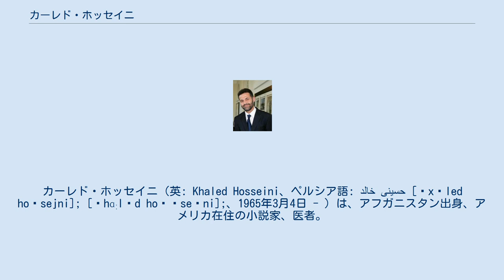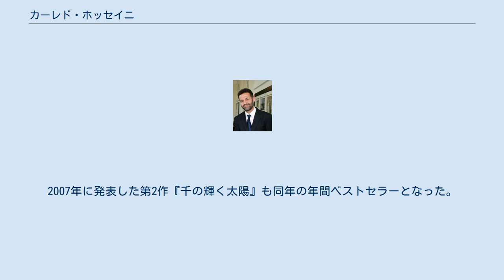カーレド・ホッセイニ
カーレド・ホッセイニ（英: Khaled Hosseini、ペルシア語: خالد حسینی‎ [ˈxɒled hoˈsejni]; [ˈhɑːlɛd hoʊˈseɪni];、1965年3月4日 - ）は、アフガニスタン出身、アメリカ在住の小説家、医者。
タジク人。
また、2015年現在、国連難民高等弁務官事務所の親善大使を任命されている。
 カーブルで生まれる。
1970年に父がイランのアフガニスタン大使館に赴任したためにテヘランに移り、次いで1976年にフランスのアフガニスタン大使館勤務になったためパリに移る。
その後ソ連のアフガニスタン侵攻が始まったために帰国をあきらめ、1980年に家族でアメリカに亡命し、カリフォルニア州サンノゼに移り住む。
カリフォルニア大学医学部を卒業し、1996年から内科医師として働き始める。
 2003年に『カイト・ランナー』を発表し作家デビュー、同書は全世界で1000万部を越えるベストセラーとなり、2007年に映画化された。
2006年、国連難民高等弁務官事務所(UNHCR)でアメリカ使節団の一員として1年間働く。
2007年に発表した第2作『千の輝く太陽』も同年の年間ベストセラーとなった。
 『カイト・ランナー』は、カブールの裕福な家に生まれた少年が、1970年代からの、クーデター、ソ連軍の侵攻、引き続く内戦から、2001年のアメリカによる空爆に至るまでの過酷な経験を描いている。